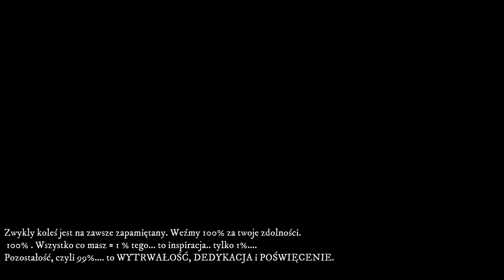Greg Plitt - Marcus z Atlanty [Marcus Atlanta Vlog]